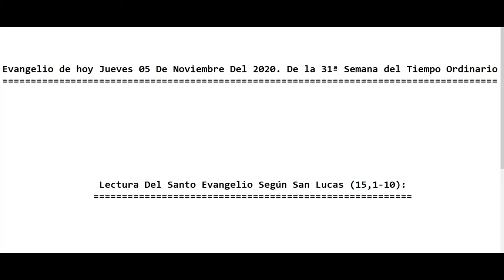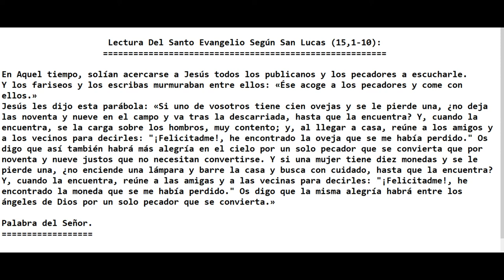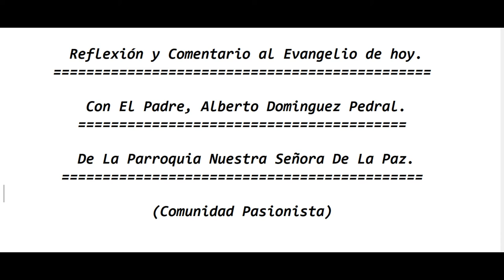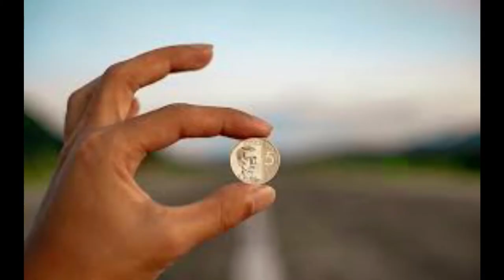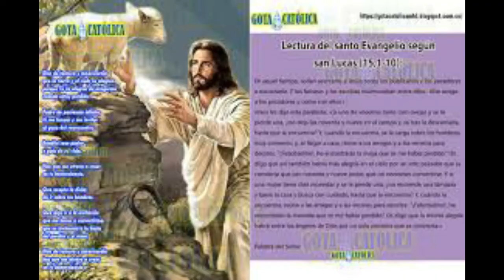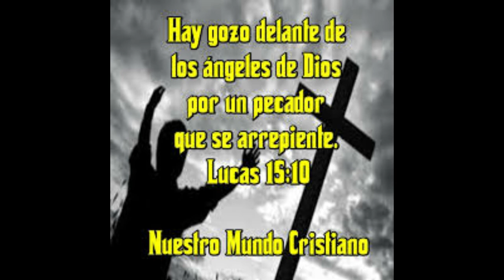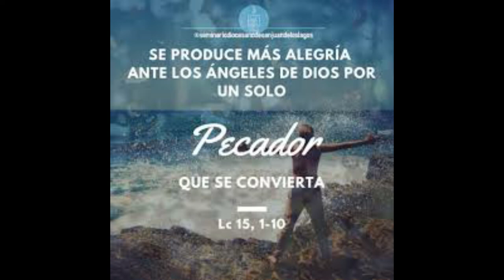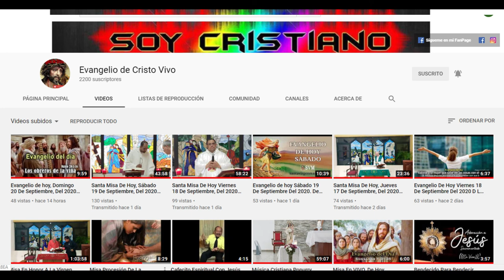Evangelio de hoy Jueves 05 De Noviembre Del 2020. De la 31ª Semana del Tiempo Ordinario (P. Alberto)